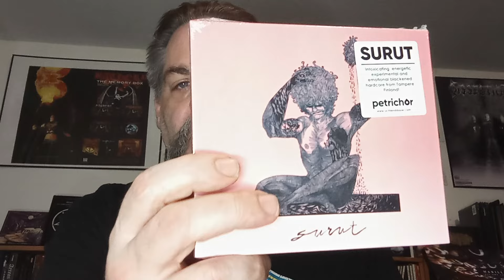VCLT from This Is Music and Beware of Whatnot!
Kim from @This-Is-Music generously sent me some VCLT, and in tribute to him I perform an "awkward unboxing" (TM). While I do that, I talk about my recent experience with the Whatnot auction app. Warning: it will take all of your money. In all fairness, @garagegeek4863 tried to warn me but I didn't listen.